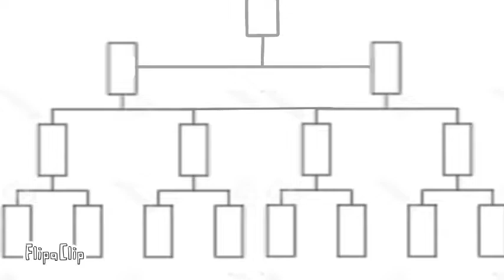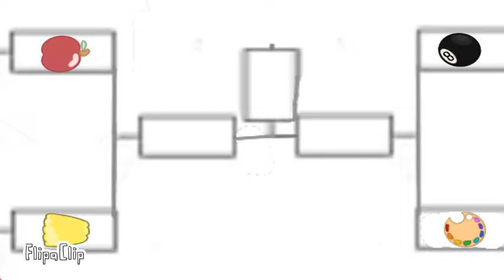OW || Episode 16: Aw, Come On! A Shield?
Good Job,  You waited.  get your free.  "I Waited" ticket here.